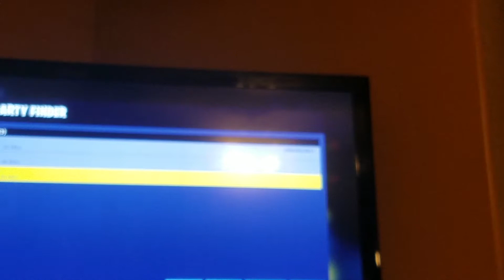How to be the worst at fortnight ep1